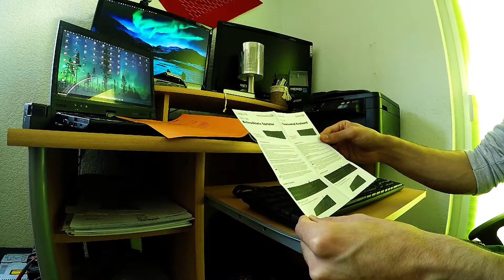LogiLink ID0138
My keyboard just come. Unpacking the keyboard.